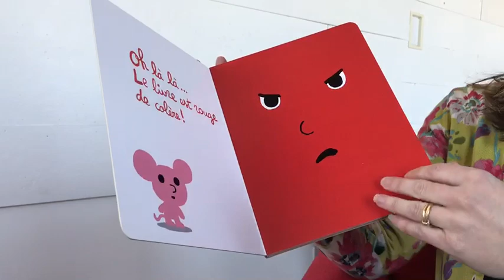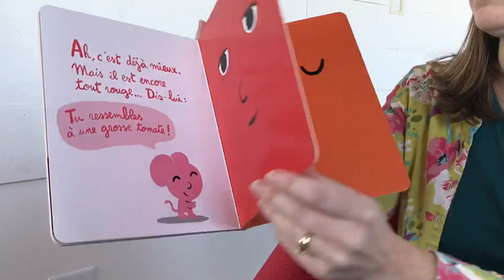Story hour: Le livre en colère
Education Director Alix Lewis-Sadrant reads the children’s story, Le livre en colère.